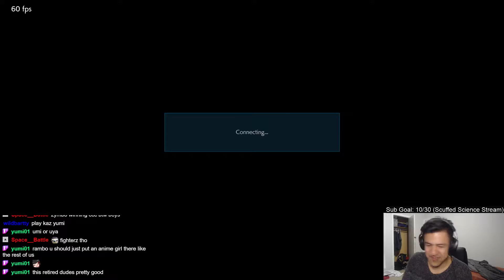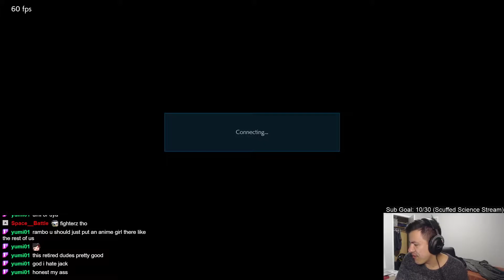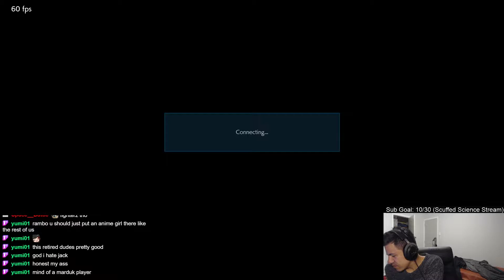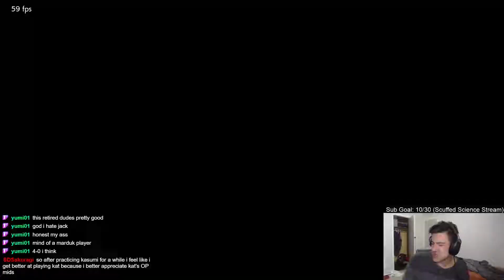Tekken 7 Zymbolik (Asuka) vs Mysterious River (Jack7/Dragnouv) ft5 - New Zealand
Some people think Jack is honest and others think he is annoying. Watch this and judge it for yourself.
First to 5 against Zymbolik who is a very cocky young man. He thought he could bully the retired old Mysterious River. However, soon he would find out that he had absolutely no chance against this legendary player ;). The games were completely one-sided but very interesting to watch.